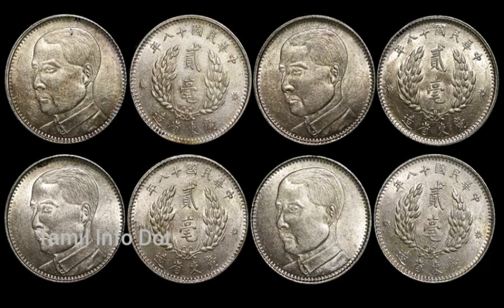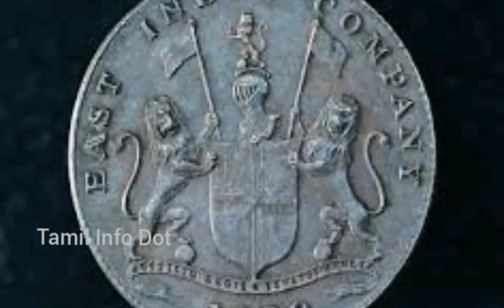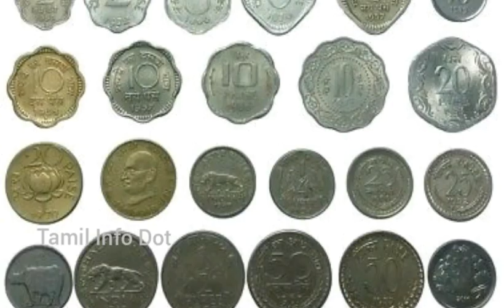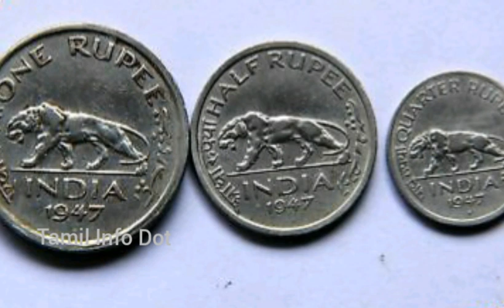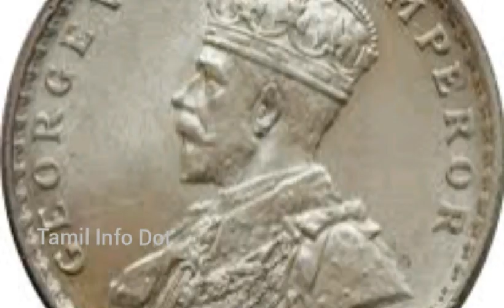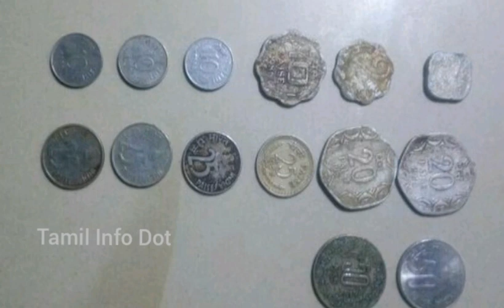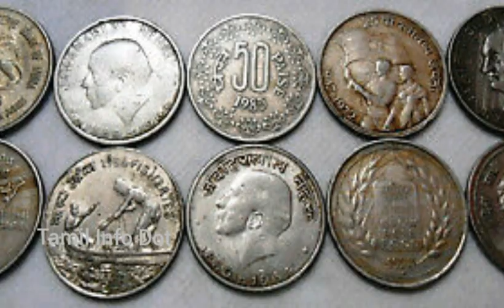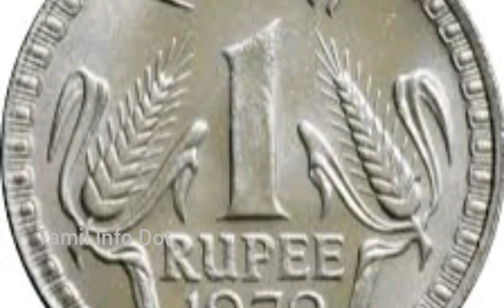இந்திய நாணயங்களின் வரலாறு|History of Indian Rupees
இந்திய நாணயங்களின் வரலாறுகள் பற்றிய தகவல்கள் பேசப்பட்டுள்ளது..

"தெரியாதவற்றை தெரிந்துக்கொள்வோம்
தெரிந்தவற்றை பகிர்ந்துக்கொள்வோம்"